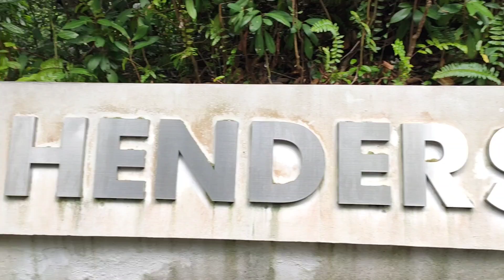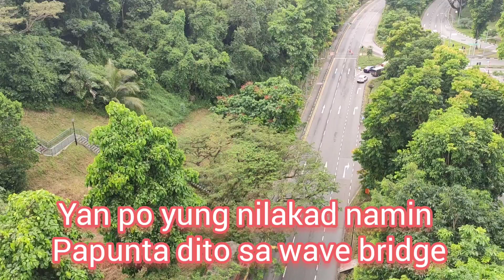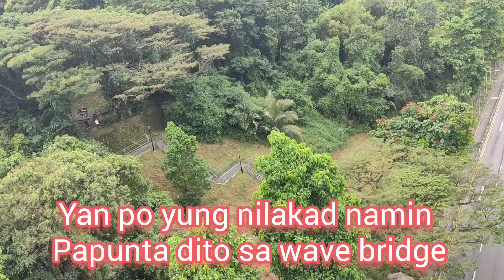Henderson Waves to Terrace Garden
Bonding with Friends